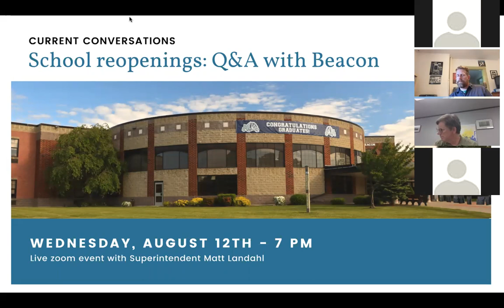Current Conversations: Reopening Beacon City School District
As schools prepare to reopen, we speak with Beacon City School District superintendent Matt Landahl about the district's plans.